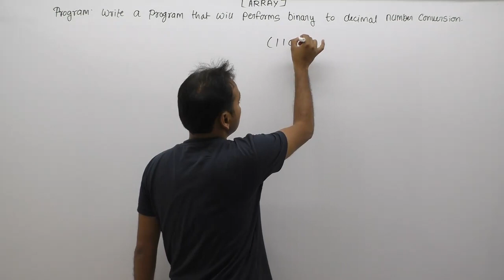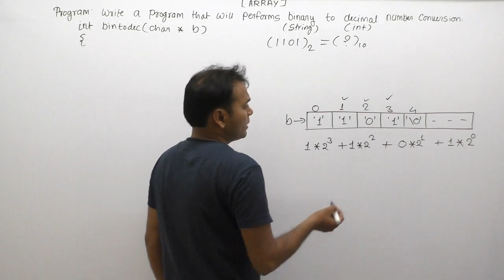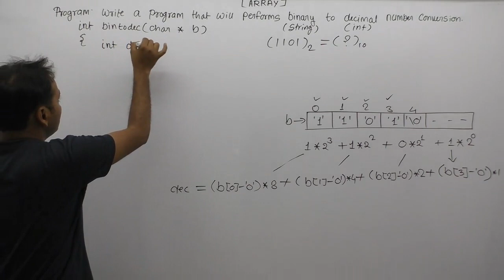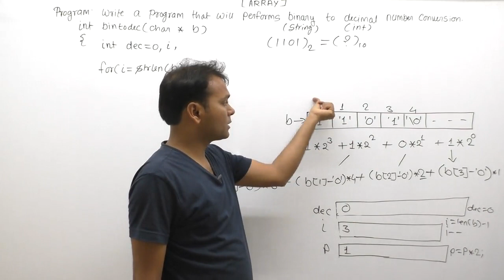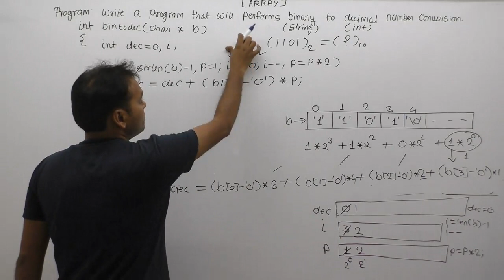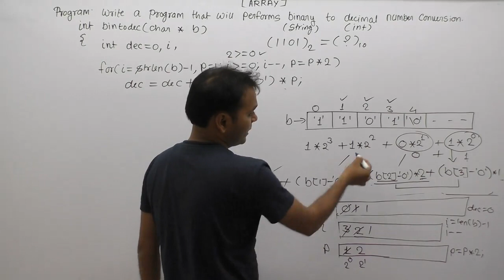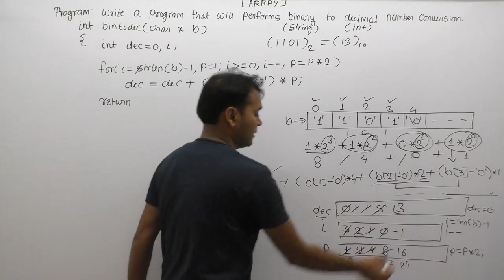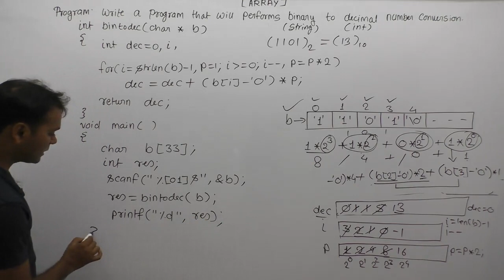Write A C Program That Will Performs Binary To Decimal Conversion |Part871| C Language